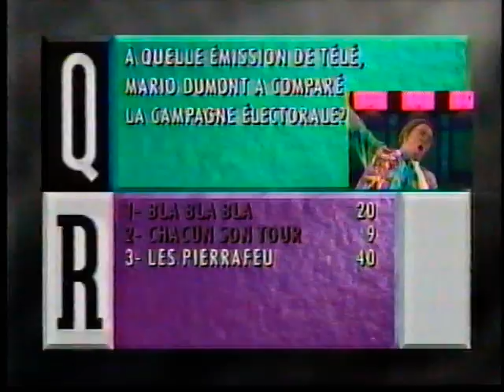Bye Bye 1994 - Que le moins poche gagne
Parodie de l'émission "Que le meilleur gagne", quiz animé à l'époque par Grégory Charles.